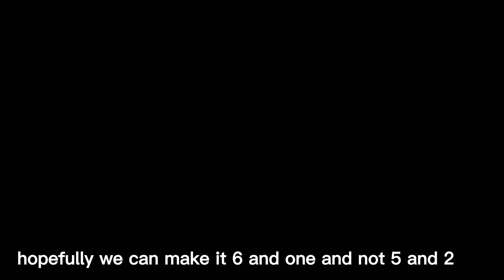Nba 2K23 The Journey Of DJ Williams #6 Went Off After Gaining An Offer No Wayy!!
The Journey Episode #6
Hey guys welcome to the channel today we are going to be starting a series where i go to high school on NBA 2k23 and play my senior year to try and make it to an elite college and one day hopefully the NBA but right now Life's hard as a 0 start recruit hopefully i can up my status.

If you guys enjoyed hope you like comment and if you guys would consider it would be great for more content like this and streams appreciate the support and love yalllll!